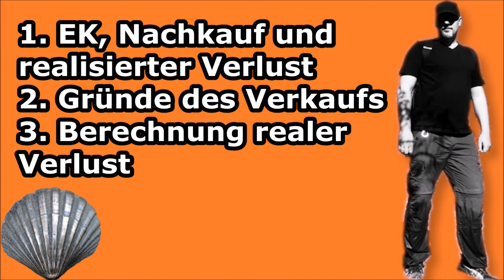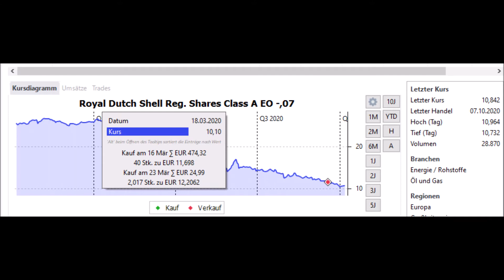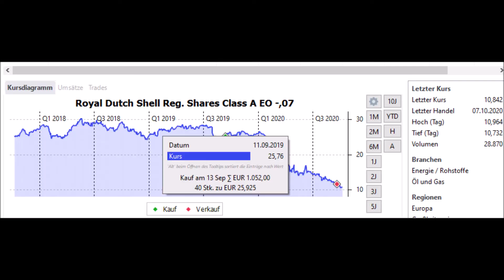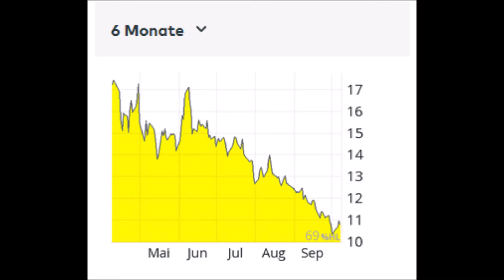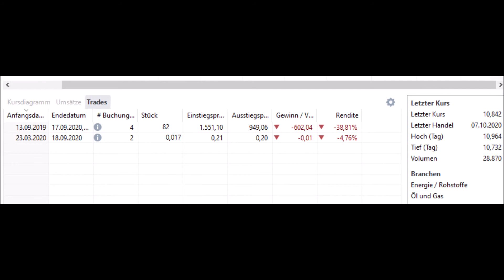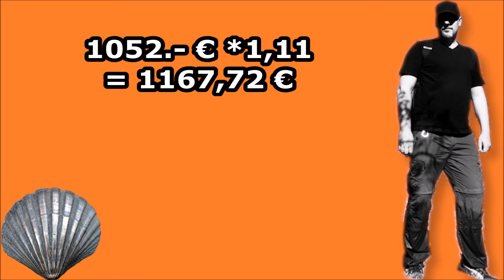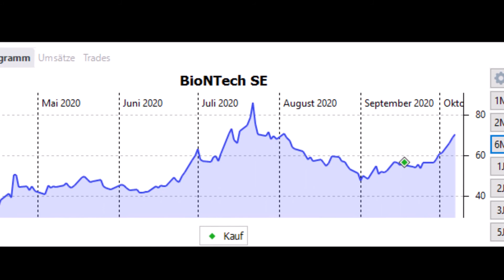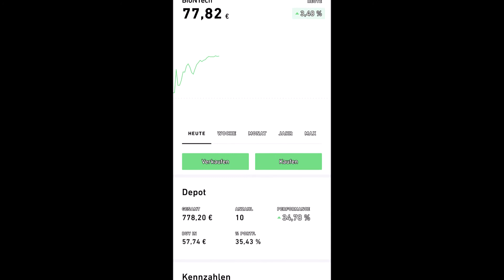Shell Verlust realisiert - Daten, Fakten & Analyse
In diesem Video zeige ich meinen Verlust bei Shell und warum ich ihn im September 2020 realisierte. Ich zeige auch meinen Nachkauf vom März, berechne den realen Verlust anhand des S&P500 und zeige, in welche Anlageklassen ich das restliche Geld investiere.
Zudem gibt es eine Liste der wichtigsten Gründe Shell zu verkaufen und noch einen kurzen Überblick über die Meinung anderer Youtuber und Blogger zum Thema Shell.

00:00 Einleitung
00:30 Inhaltsübersicht
01:05 Einkauf und Nachkauf Shell + realisierter Verlust
03:17 Gründe des Verkaufs von Royal Dutch Shell

06:24 Berechnung des realen Verlust anhand des S&P 500
09:48 Reinvestition des Guthabens
11:28 Chancen, Aussichten und andere Meinungen zu Shell

Falls dir das Video zu meinem realisierten Verlust bei Shell gefällt, würde ich mich über eine entsprechende Bewertung sehr freuen. Gerne darf und soll in den Kommentaren darüber sachlich diskutiert werden. Gerne höre ich mir auch Kritik an.  Bist du denn noch selbst in Royal Dutch Shell investiert oder hast du dein Geld in andere Aktien gesteckt? An welcher Börse handelst du bevorzugt und bei welchem Broker liegt dein Depot?

Vielen Dank fürs Feedback.